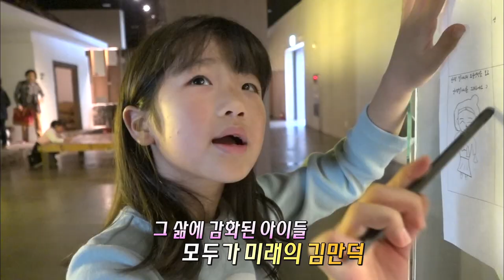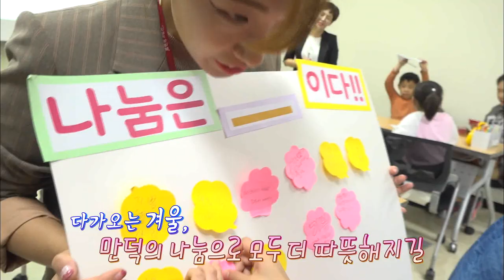2019 김만덕 주간 나눔 큰잔치 (생방송 제주가 좋다)